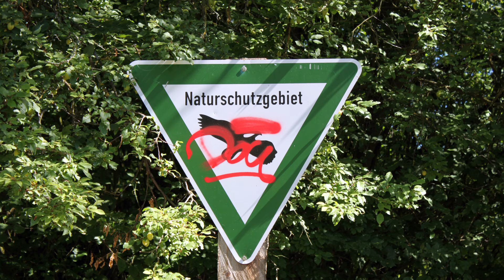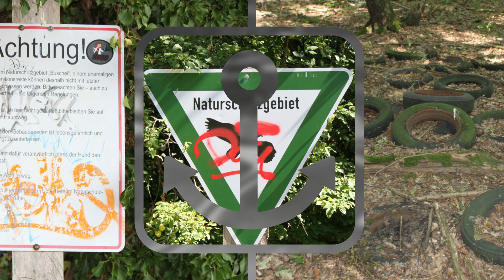Einsatzhafen Dortmund Brackel Umweltsünde? Vers.1.1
Bitte bei Facebook teilen.

Dieses mal bin ich über eine besondere "Situation gestolpert".Will hier jemand Altreifen entsorgen?Rund 70PKW-und LKW-Reifen habe ich entdeckt und daneben ein frisch gegrabenes Loch...

Der Fliegerhorst Dortmund-Brackel war zusammen mit der Richthofen-Kaserne eine Militäranlage der Luftwaffe der Wehrmacht in Dortmund-Brackel. Er lag auf dem Gelände des Zivilflughafens Dortmund-Brackel. Das Brackeler Feld wurde schon ab 1914 für den Sportflugverkehr genutzt, bevor im Mai 1925 der zivile Linienflugverkehr begann. Nach der Machtergreifung der Nationalsozialisten, der den noch geheimen Aufbau einer Luftwaffe mit sich brachte, lag hier ab April 1934 die I./JG 134 (I. Gruppe des Jagdgeschwaders 134). Diese Gruppe, die eine der ersten der neu aufzubauenden Luftwaffe war, flog hier anfangs mit der Arado Ar 65 und der Arado Ar 68E und später auch mit der Messerschmitt Bf 109B/D. Bis August 1939 bestand zwischen der zivilen und der militärischen Nutzung noch ein Parallelbetrieb. Danach gab es keinen Zivilflug mehr. Für die Nutzung als Fliegerhorst legte man einen sehr großen, einen großen und acht mittlere Hangars südlich des Flugfeldes an. Hinter den Hangars befanden sich Unterkunfts- und Wirtschaftsgebäude. Im Zweiten Weltkrieg wurde der Flughafen durch Bombenangriffe zerstört. Am 12. April 1945 besetzten US-Streitkräfte den Fliegerhorst und nach dem Krieg von der RAF Germany übernommen. Ab 1953 wurde das Flugfeld in Brackel wieder von der Sportfliegerei genutzt. 1959 wurde der Flugbetrieb am Standort Brackel endgültig eingestellt.

Vers.1.0:Video hochgeladen./Videobeschreibung u.Suchbegriffe hinzugefügt.
Vers.1.1:Videobeschreibung ergänzt.